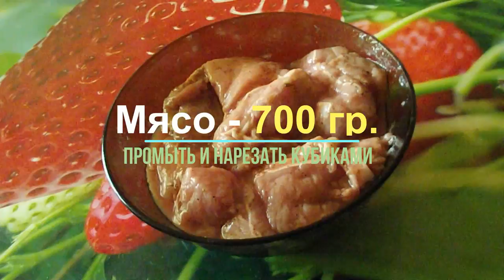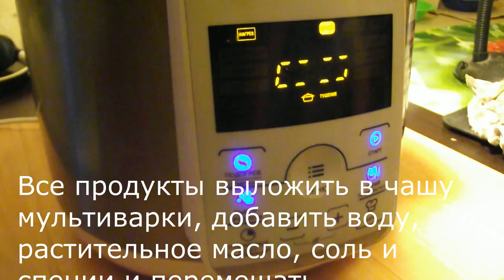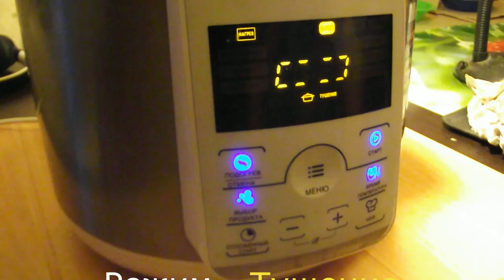Мясной гуляш с картошкой в мультиварке. Гуляш можно считать одновременно и первым, и вторым блюдом.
Гуляш – венгерское блюдо, которое представляет собой тушеное мясо с овощами.
Гуляш — справедливее всего относить к категории густых супов. Самый главный ингредиент гуляша – это мясо. Вторым по значимости идет картофель, затем лук и сладкий перец. Дополнительные ингредиенты добавляются в гуляш по мере необходимости и по мере вкуса.
Гуляш можно считать одновременно и первым, и вторым блюдом.